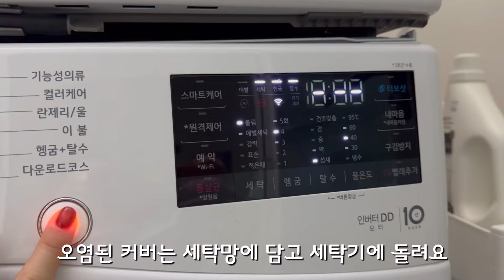쉴틈없는 주부일상 | 부지런한 주택살이 | 소파천갈이